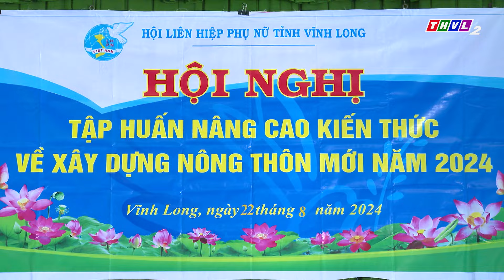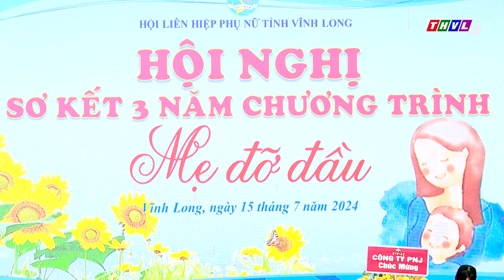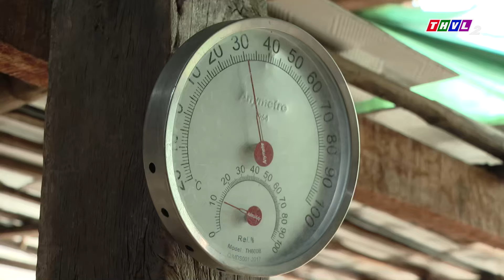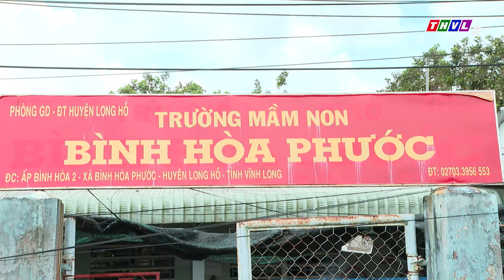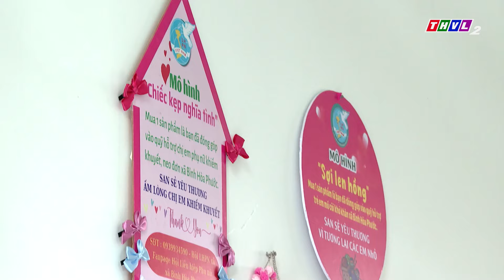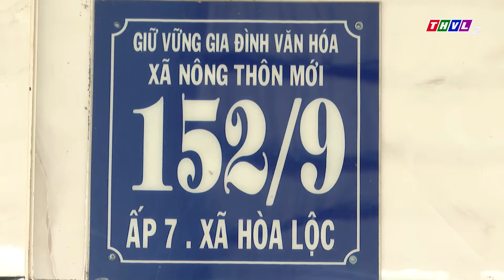Phóng sự: Phát huy vai trò phụ nữ trong phát triển kinh tế - xã hội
Trong những năm qua, Hội Liên hiệp Phụ nữ tỉnh Vĩnh Long đã nỗ lực cụ thể hoá Nghị quyết Đại hội đại biểu phụ nữ các cấp thông qua các phong trào thi đua sôi nổi, các mô hình hay, thiết thực. Từ đó thể hiện vai trò của phụ nữ trong sự nghiệp phát triển kinh tế - xã hội, giữ vững an ninh chính trị, trật tự an toàn xã hội tại địa phương.

⬇️⬇️⬇️ Tải THVL Audio để nghe đầy đủ